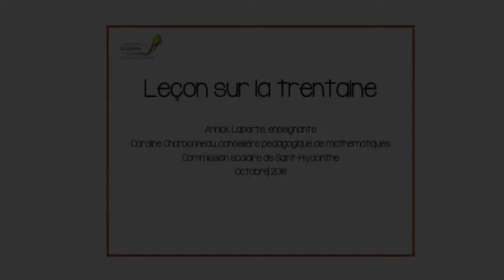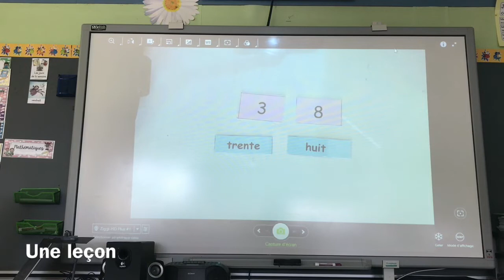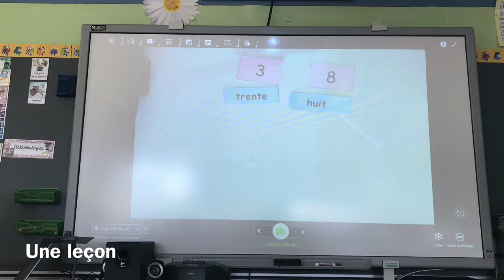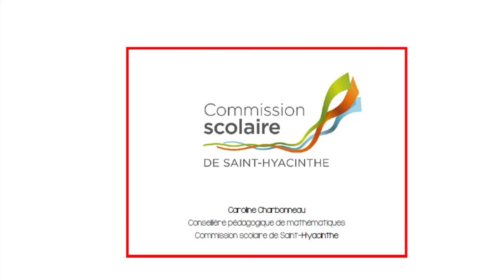Leçon sur la trentaine